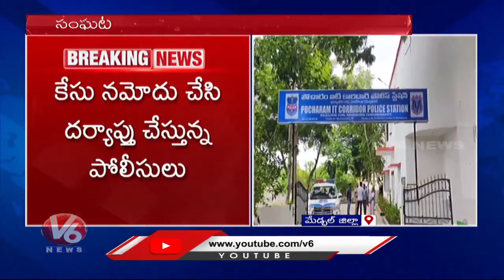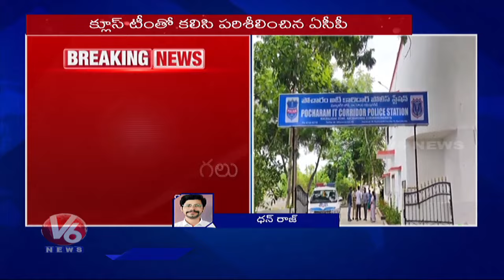Robbers Menace At Medchal | Robbers Looted 2 Crore Cash, 280 Grams Gold | V6 News